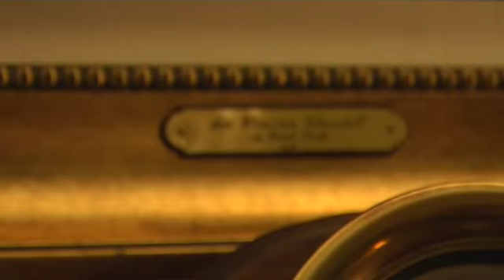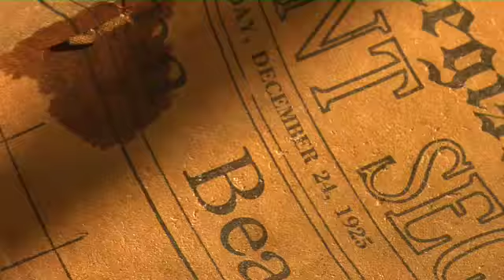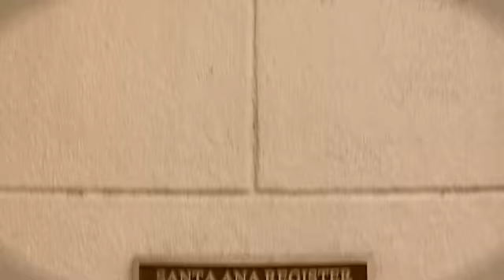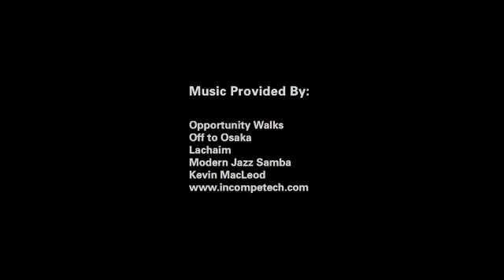Tim Rush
Local historian, architectural guru, and community activist Tim Rush has served as the president of the Santa Ana Historical Preservation Society for 5 years and serves as a knowlegeable acrchitectual tour guide throughout downtown Santa Ana. His grand demeanor and sharp wit will keep you entertained and ready for more local knowlege than you thought you could handle.